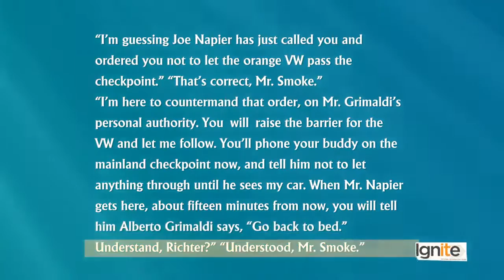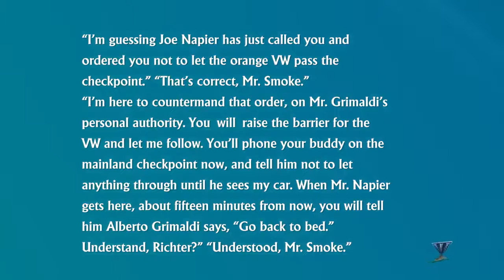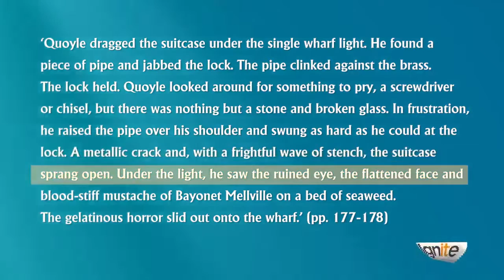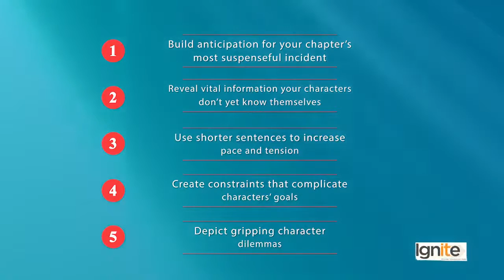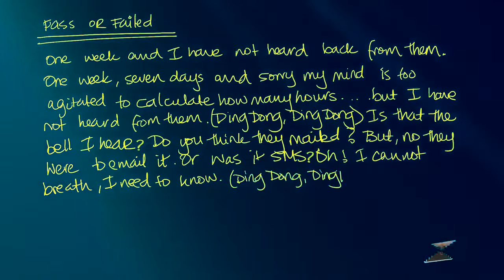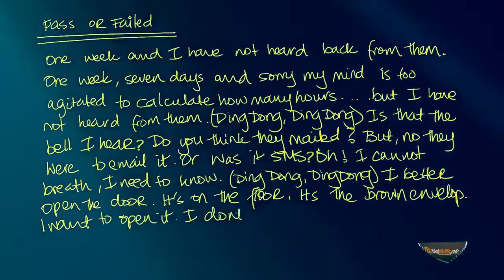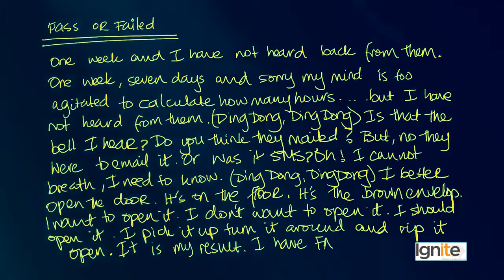Creative Writing in Urdu Hindi | Fiction Suspense Horror Application & Technique